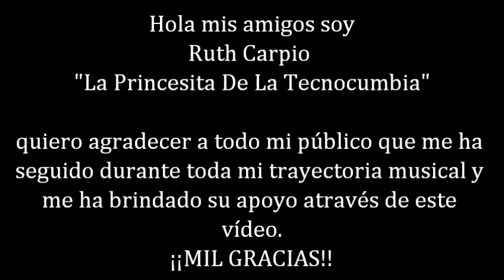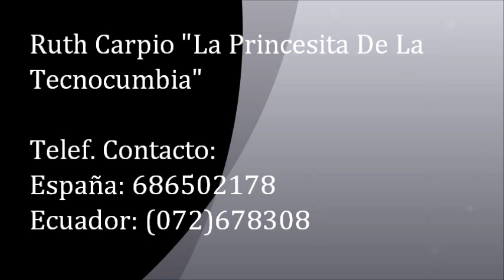Ruth Carpio " La princesita de la Tecnocumbia" - Tema: Lucerito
Lucerito interpretada Por Ruth Carpio "La Princesita De La Tecnocumbia"